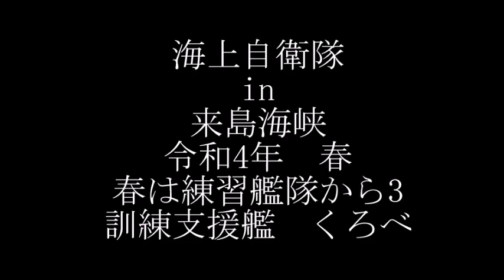海上自衛隊in来島海峡 令和4年春 春は練習艦隊から3 訓練支援艦くろべ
練習艦隊しんがりを務めたのは訓練支援艦くろべ
しかし今年の練習艦隊は熟女艦隊ですね(笑い)
実習幹部が生まれていない頃からの艦艇ばかりですが
まさに母の如く実習幹部を優しく鍛え上げていただきたいです。

※この件に関して触れないとどうしても不自然になるので
関門海峡でブイに接触した「事故」についての私見

海上保安庁にもまた海上自衛隊幕僚部にも多分絞られたと
思うので自分からは何も申しませんが、失われた信用が
あるのであれば、それを取り返すように艦長はじめ乗組員さん頑張って
頂きたい。
素敵なくろべの乗組員の皆様に幸多かれと来島の地より祈ります。